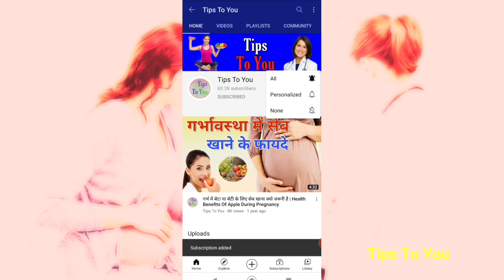नॉर्मल डिलीवरी के लिए क्या करना चाहिए | What To Eat During Pregnancy For Normal Delivery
नॉर्मल डिलीवरी के लिए एक गर्भवती महिला को प्रेगनेंसी के दौरान किन किन चीजों का सेवन करना चाहिए?
प्रेगनेंसी के दौरान अगर आपका खान-पान सही नहीं होता तो इस वजह से आप की डिलीवरी नॉर्मल डिलीवरी नहीं होती है।
इसीलिए नॉर्मल डिलीवरी के लिए आपका खान-पान काफी ज्यादा मायने रखता हैं।

What to eat when pregnant for normal delivery. If pregnant women wants normal delivery then must eat a healthy diet during pregnancy in Hindi.

Edited by : Tips To You
Writer and Voice : Tips To You